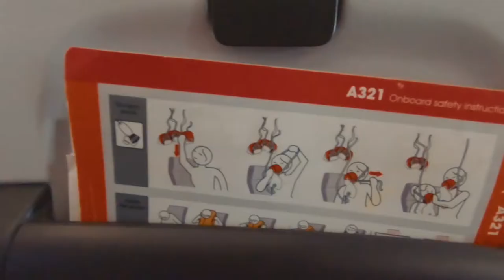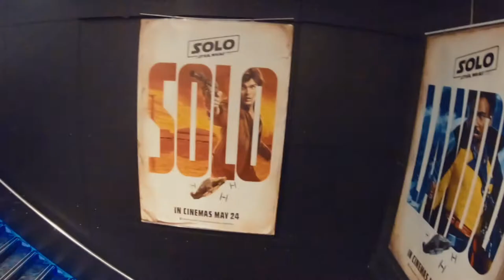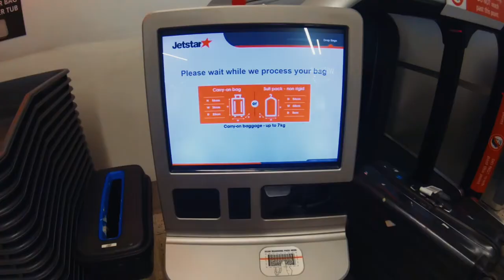Jetstar Airbus A320 Economy - Avengers Infinity War IMAX Melbourne | VLOG0156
Jetstar Airbus a320 - Gold Coast to Melbourne - Avengers Infinity War at IMAX | VLOG0156 - Travel Vlog | Tom Cross

Hello everyone and welcome back to another vlog!